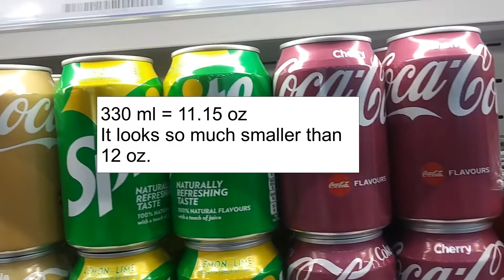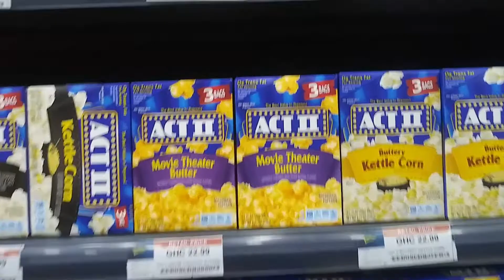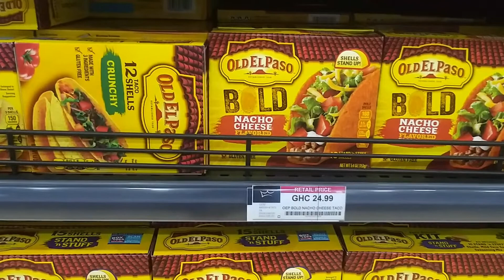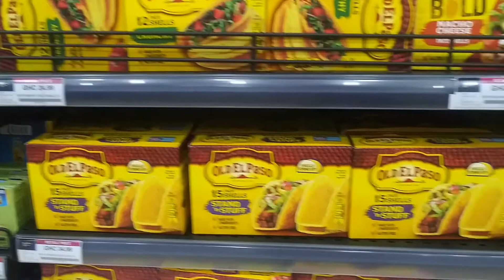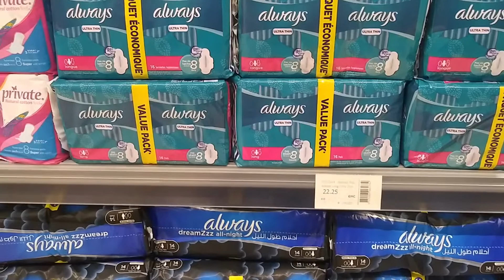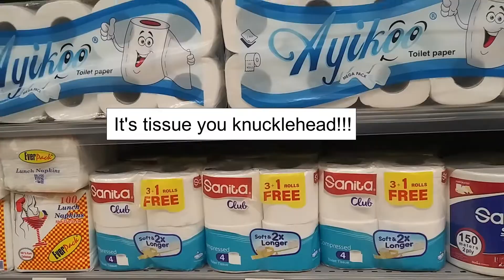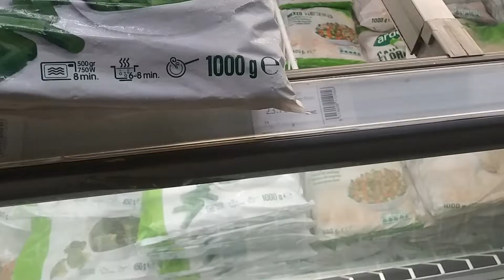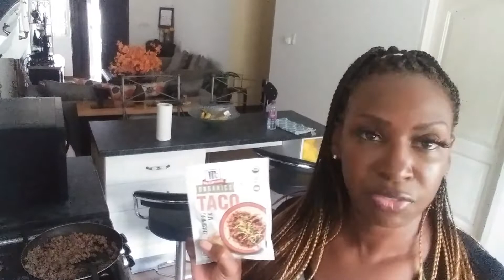GROCERY SHOPPING IN GHANA FOR AMERICAN FOOD - Will it Break the Bank???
I am comparing grocery store prices for American food in the USA and in Ghana to see how much more expensive American food is in Ghana which includes import costs.